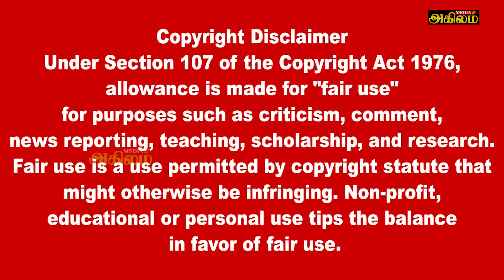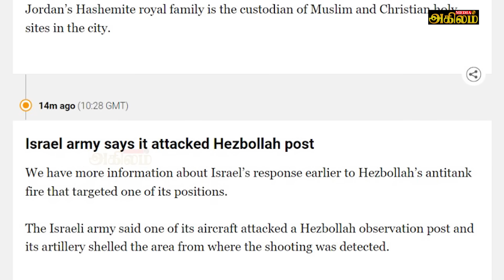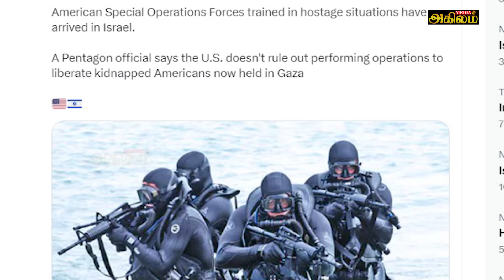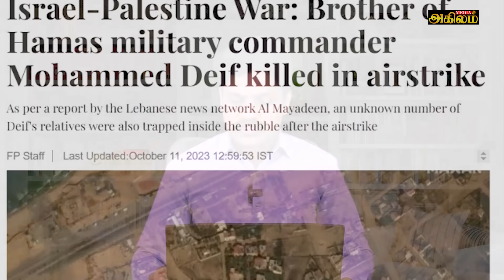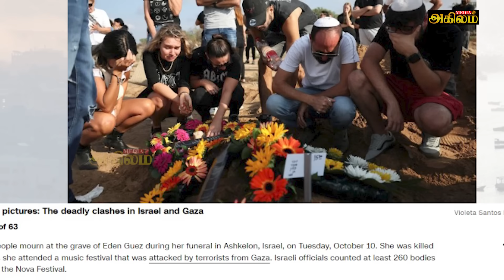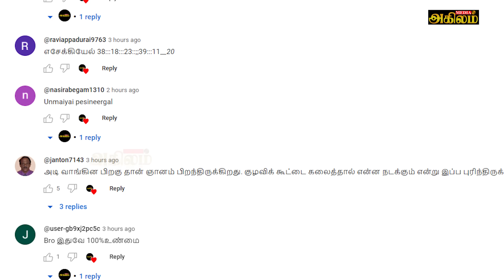பலமுனைகளிலும் வெடிக்கும் மோதல்|சுற்றி வளைக்கப்படும் இஸ்ரேல்| இஸ்ரேலுக்குள் நுழைந்த அமெரிக்க படைகள்